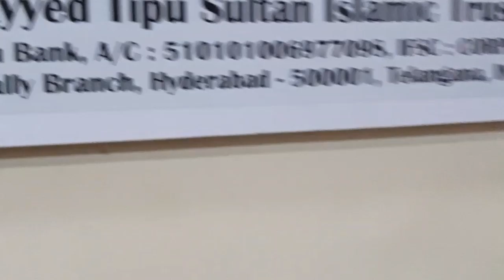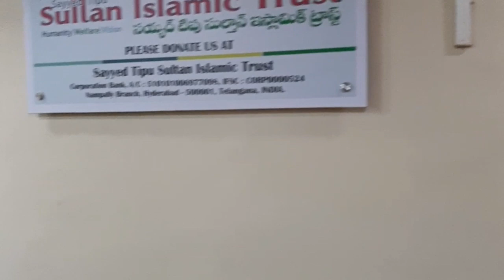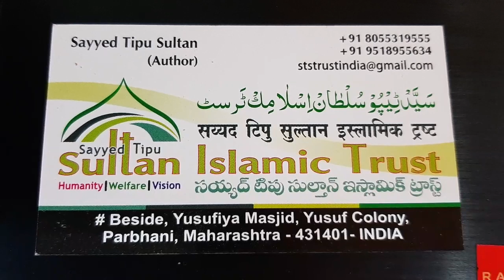Dua padh kar house sy bahar jana ...allah pak ap ki hifazt krtah